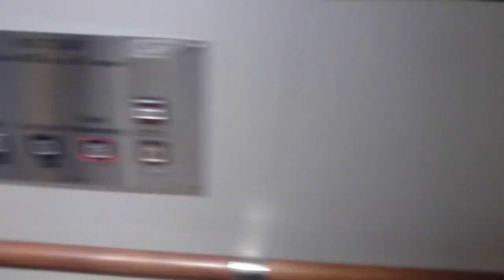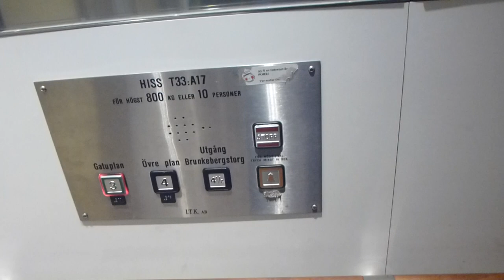DEVE Hydraulic elevator, ITK Mod @ Gallerian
Brand: DEVEHissar i Alvesta AB, ITK AB (2006)
Type: Roped-Hydraulic
Controller: Generic Digital
Capacity: 800Kg, 10 Pers.
Floors: 3 (*3*, 4, 4½)
Build no. T33:A17, O-0314
Location: Gallerian Mall, Stockholm City SWEDEN